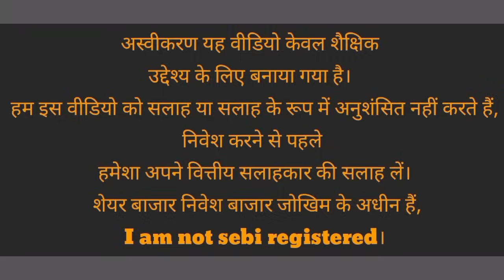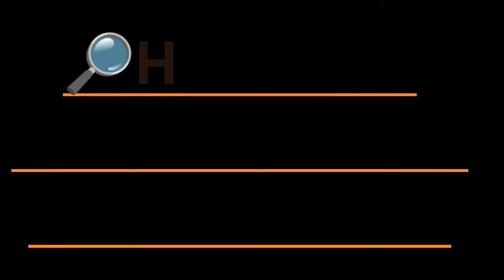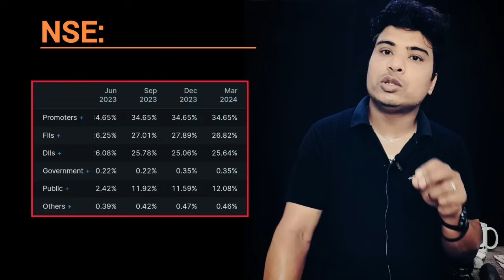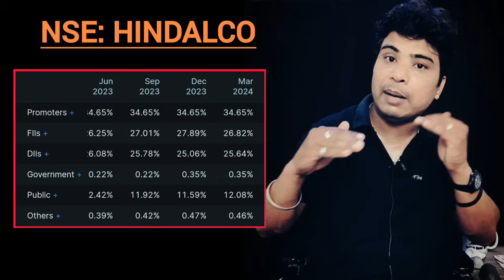4th June Election Result l Vodafone idea share latest news l Hindalco share latest news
NSE: IDED
Hindalco Industries Ltd
NSE: HINDALCO
Ashok Leyland Ltd
NSE: ASHOKLEY

4th June Election Result l Vodafone idea share latest news l Hindalco share latest news l Ashok Leyland share analysis l Ashok Leyland share latest news
Vodafone idea share latest news and analysis